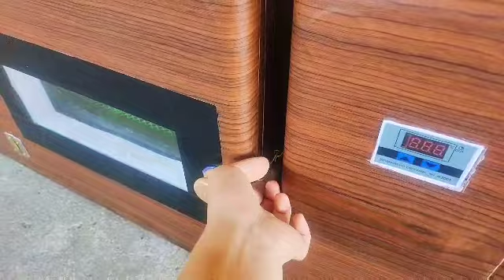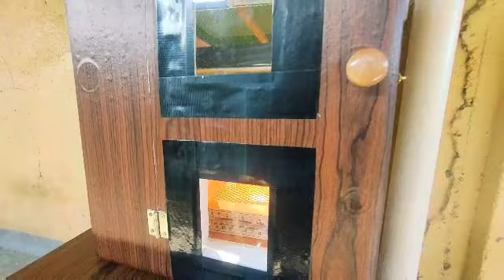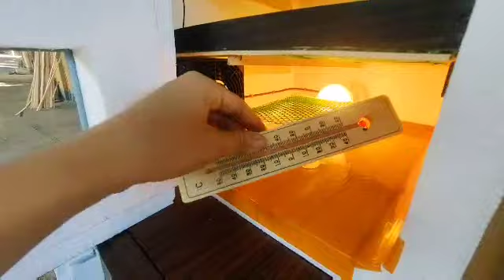3 DAYS NA TULOY TULOY NA PAPISA | 6 UNITS INCUBATOR SOLD!